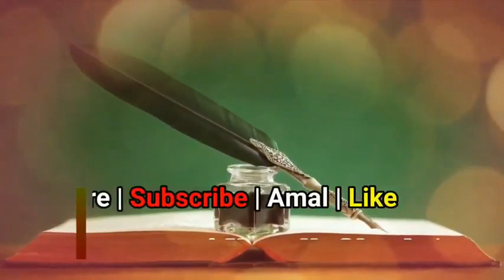Kafir Mushrik Munafiq Me Farq | Munafiq Ki Qisme | کافر مشرک منافق میں فرق | काफ़िर मुशरिक मुनाफ़िक़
(NEWS & Update) 📰 📅⏰
Aane Wali Videos & Live Timing Dekhen
Sikander warsi Kafir Mushrik munafiq me fark
SMS warsi Kafir Mushrik munafiq kise kehte hain
Kafir kise kehte hain
Mushrik kon hota hai
munafiq kisko kehte hai
Kafir Aur Mushrik me kya fark hai
Har Kafir Mushrik nahi hota
kufr kya hota hai
SMS warsi about mushrik
sms warsi about kafir
sms warsi about munafiq
munafiq ki qisme
Har mushrik Kafir hai
Munafiq ki kitni Qisme hoti hain
Islam me Kafir mushrik munafiq kise kehte hain
mushrik kafir munafiq definition
काफ़िर मुशरिक और मुनाफ़िक़ में क्या फ़र्क
काफ़िर किसे कहते हैं
मशरिक किसे कहते हैं
मुनाफ़िक़ कौन होता है
काफ़िर मशरिक मुनाफ़िक़ की परिभाषा
मुनाफ़िक़ की कितनी क़िस्में होती हैं
کافر مشرک منافق کی تعریف
کافر مشرک منافق میں فرق
کافر مشرک منافق کسے کہتے ہیں
منافق کی قسمیں
کافر کسے کہتے ہیں
منافق کسے کہتے ہیں
مشرک کسے کہتے ہیں